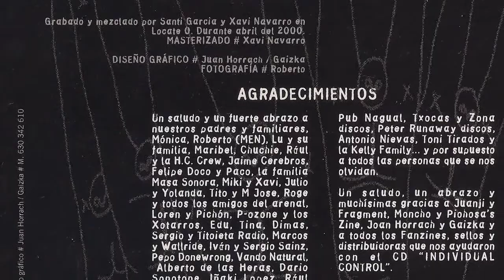NET WEIGHT - Riesgo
Quinteto Mallorquin de veloz hardcore. Grabaron en el 2000 este "Hardcore viva!!" con temas cortos, rapidos y directos como este tema "Riesgo". Para esta grabacion la formacion fue la siguiente Toni (Bajo), Julián (Guitarra), Xisco (Voz), Juan Carlos(Guitarra) e Isidro (Batería).